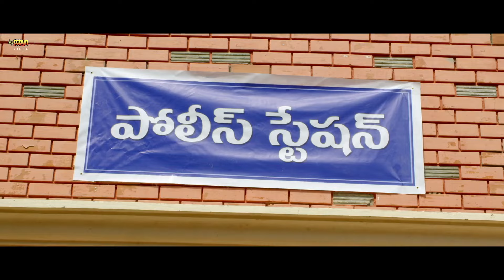Telugu New Blockbuster Full Action Movie In Hindi Dubbed | Sandeepthi, Priya, Priyanka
Movie : Mass The Power
Cast : Siva Jonnalagadda, Sandeepthi, Priya, Priyanka, Takkala Sanjay Naidu, Veera Viswasagar Meru, Mamidala Ramayya, Baburao, Kalyani, Fathima, Revathi, Kanaka Durga
Music Director: NA
Producer : Siva Jonnalagadda
Director : Siva Jonnalagadda